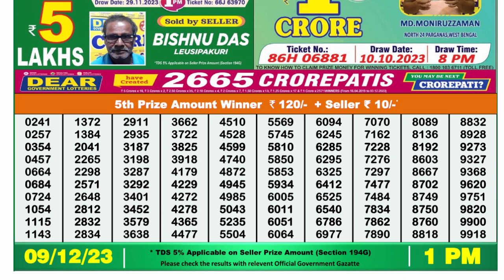Dear Lottery Sambad 1pm today 09.12.23 Nagaland State Lottery Result